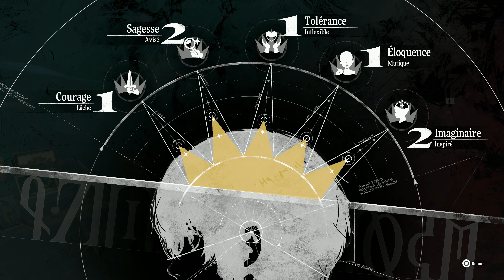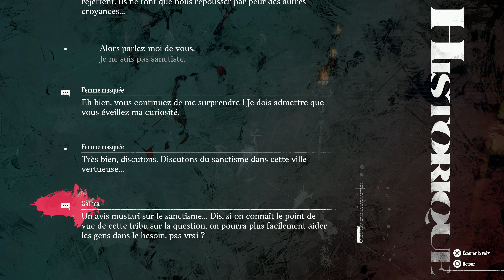METAPHOR : REFANTAZIO #19 - REPAIRE DES DIABLOTINS